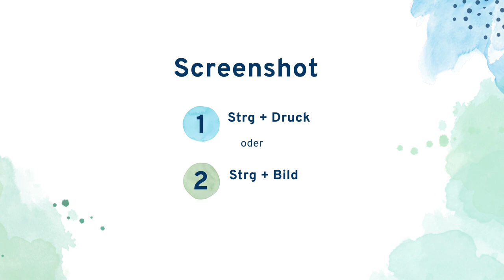Screenshot machen Tastenkombination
Mit welcher Tastenkombination mache ich einen Screenshot in Windows?